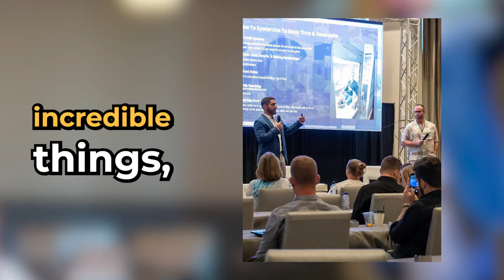How This Coach Went From $15k-$130k/M In 8 Months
💰 How We Can Book You 5-10 Qualified Sales Calls/Day Using A Self-Sustaining Funnel